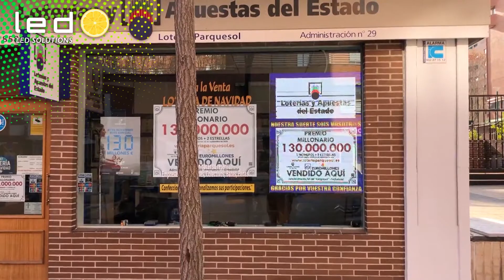LEDLEMON instala en sucursal de Loterías de Valladolid dos pantallas de alto brillo en escaparates.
Pantalla LED para escaparate de Loterías de ValladolidLEDLEMON instala en una sucursal de Loterías de Valladolid dos pantallas LED de alto brillo en dos escaparates.

La finalidad de cada una de las pantallas LED de exterior con resolución P5, es informar a los transeuntes y usuarios de la sucursal de Loterías de los números premiados o para crear campañas publicitarias anunciando sorteos nuevos como la de Navidad o Reyes.

LEDLEMON también recomienda este tipo de pantallas LED de exterior de escaparates a estancos, casas de apuestas, locutorios o negocios de compara-venta de productos.

Recuperará la inversión inicial rápidamente creando campañas para tu servicios o productos y enviando mensajes publicitarios llamativos de una forma muy rápida, sin la necesidad de tener conocimientos previos de programación o diseño.